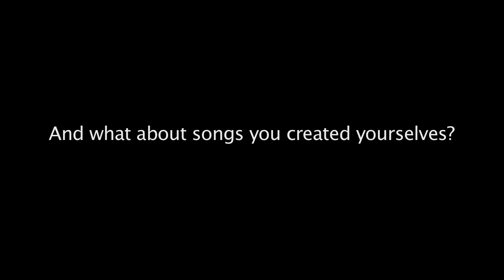Il Divo Fan Q&A - Question 4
The fourth question of the Il Divo Fan Q&A in the Sony Music offices by Brigitte: "Would you ever record another song in French in the style of 'Quand On N'A Que L'Amour'?"